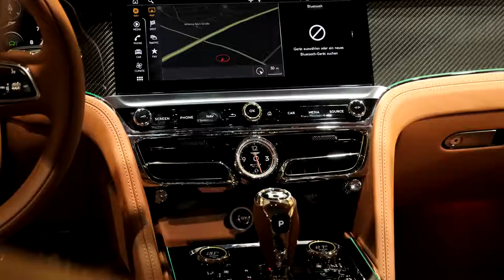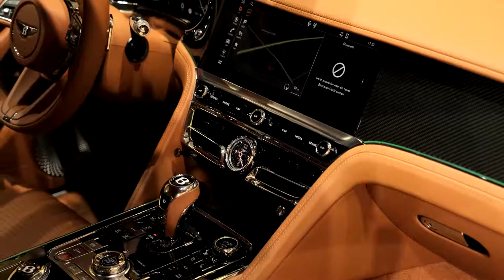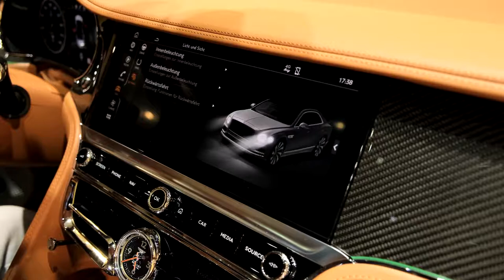2022 Bentley Flying Spur W12 - Ultra Luxury Legendary Sedan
Flying Spur Blackline Specification
LED Welcome Lamps
Welcome Lighting
Refrigerated Bottle Cooler
Battery Charger
First Aid Kit and Warning Triangle
Bentley Rear Entertainment Preparation
Bang & Olufsen for Bentley
Inductive Phone Charger (Front)
Bentley Rotating Display
Deep Pile Overmats - Front and Rear